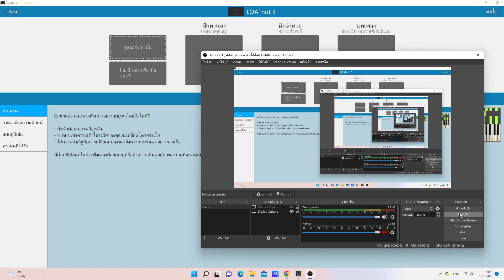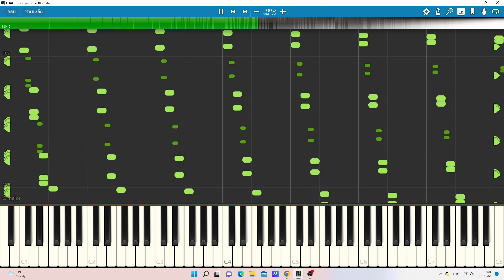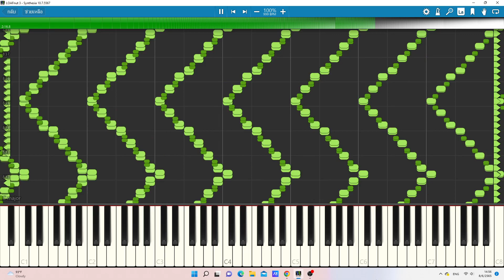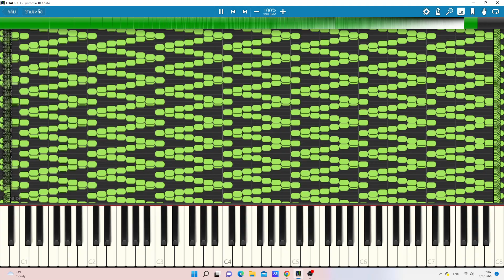[Nut MIDI] LOAFnut 3 (Synthesia legit run)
MIDI by TheBigJimbo66 M